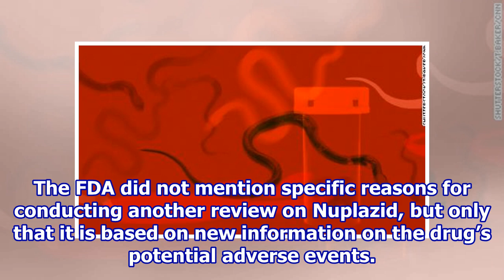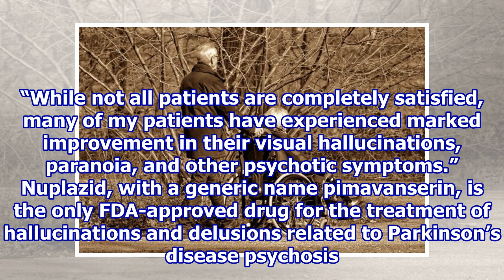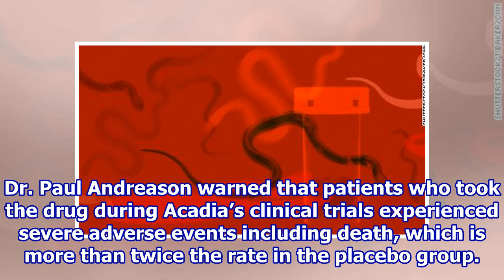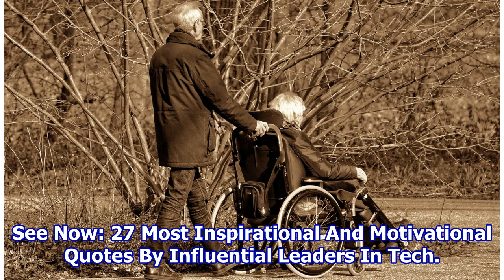Acadia Parkinson’s Drug Nuplazid Under FDA Scrutiny Over Safety Issues And Suspected Deaths